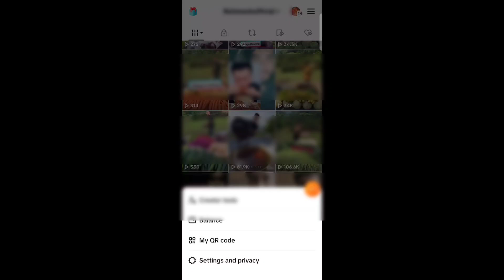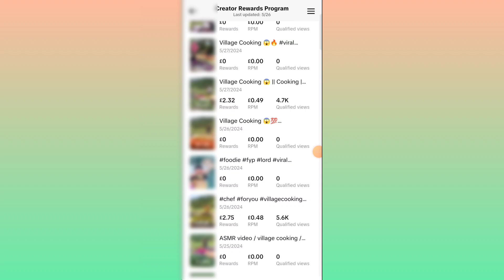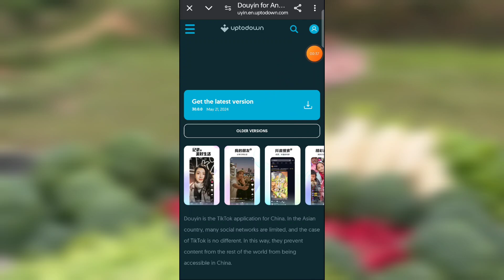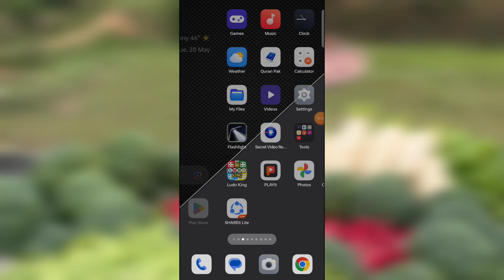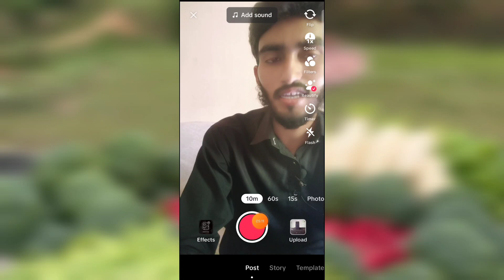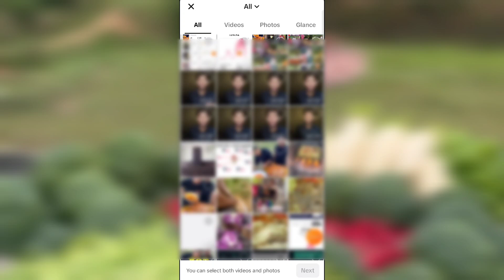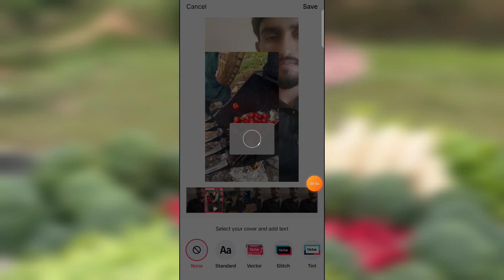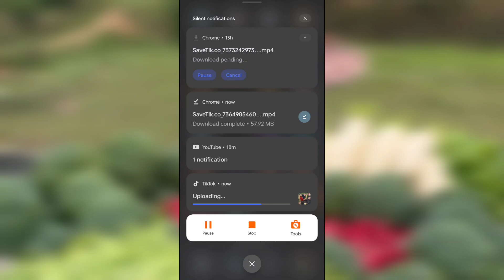Earn 45$ Doller In 5 Days from Tiktok || How To Earn Money From TikTok In Pakistan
How To Earn Money On TikTok In Pakistan |  Copy Paste ker k TikTok se Paise Kamane ka tarika 2024

📞ᴀɴʏ ǫᴜᴀᴛɪᴏɴ ᴄᴏɴᴛᴇᴄᴛ ᴍᴇ ᴏɴ.
𝗠𝘆 𝗪𝗵𝗮𝘁𝘀𝗮𝗽 𝗡𝗼.

𝗥𝗲𝗹𝗮𝘁𝗲𝗱 𝘀𝗲𝗮𝗿𝗰𝗵.
tiktok earning in pakistan 2024
tiktok earning
earning from tiktok
how to make money on tiktok 2023
online earning from tiktok